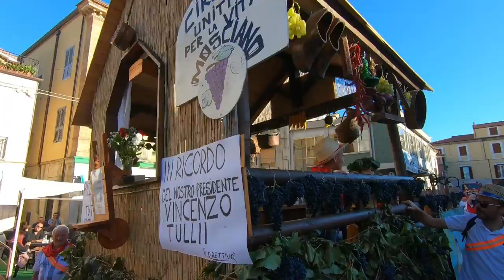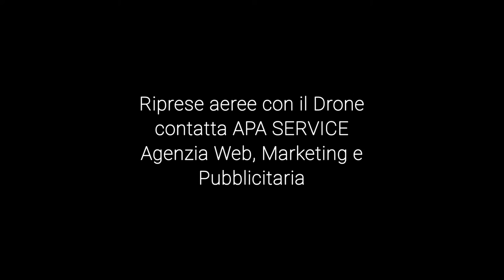Festa dell'uva di Mosciano Sant'Angelo 2022 - Riprese video di APA SERVICE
Servizi Fotografici e Video professionali anche con il Drone contatta Apa Service
Agenzia Web, Pubblicitaria, Marketing, Social media, Siti web e SEO
𝐀𝐏𝐀 𝐒𝐞𝐫𝐯𝐢𝐜𝐞 - 𝐋&𝐋 𝐂𝐨𝐦𝐮𝐧𝐢𝐜𝐚𝐳𝐢𝐨𝐧𝐞
Alcuni dei nostri servizi 🙂
✅ Realizzazione e Restyling Siti WEB e portali E-Commerce
✅ Vetrine online per la vendita dei propri prodotti e servizi
✅ WEB Marketing
✅ Gestione pagina Facebook e Instagram
✅ Indicizzazione parole chiave su Google
✅ Distribuzione pubblicitaria con Report
✅ Stampa e Grafica di ogni genere
✅ Realizzazione Logo
✅ Telemarketing mirato
✅ Servizi Fotografici professionali
✅ Riprese Video professionali con il Drone
✅ Camion Vela Pubblicitaria
✅ Cartellonistica stradale pubblicitaria
✅ Adesivi di ogni misura
✅ Pvc, Forex e Plexiglass per esterni ed interni
✅ Insegne esterne e interne
✅ Gadget
✅ Buste da Shopping